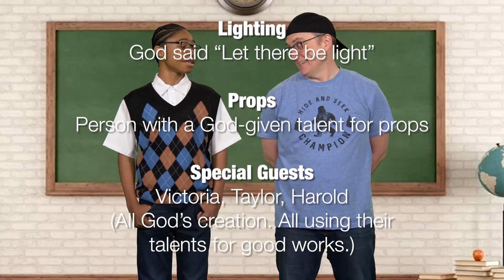August 13 Campus Kids | Preteen